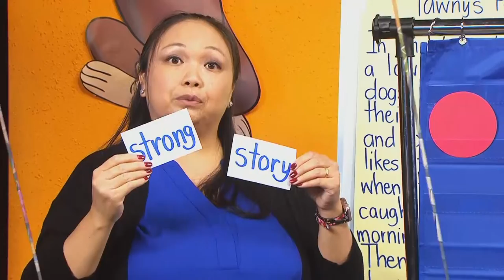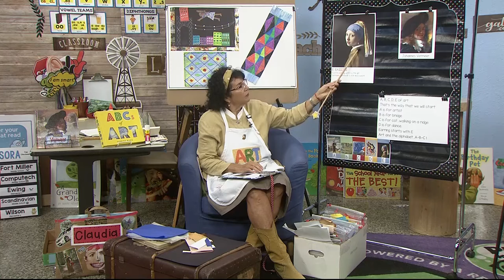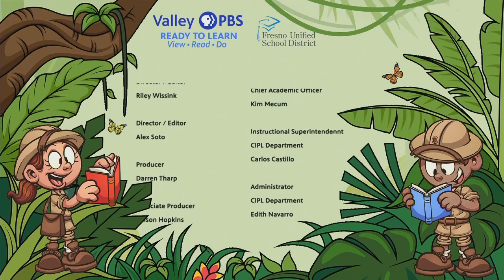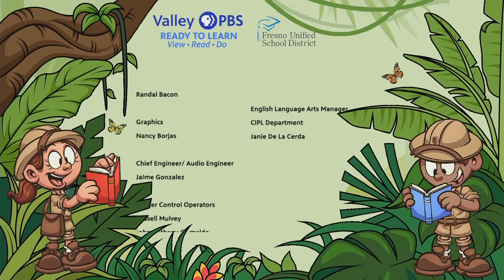TK-335: Johnannes Vermeer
Can you identify this artwork? Mrs. Readwright discovers this painting from Johnannes Vermeer in the Reading Explorers classroom.